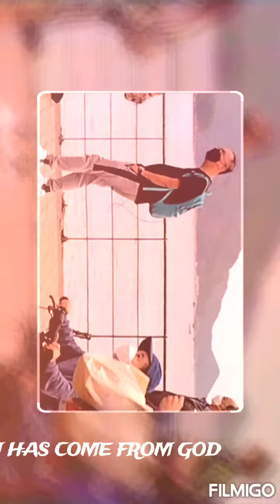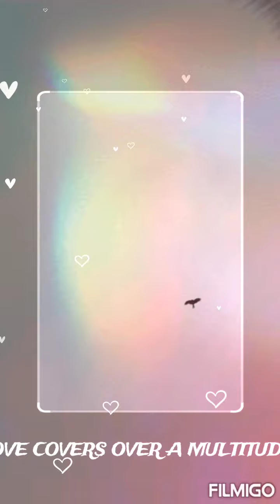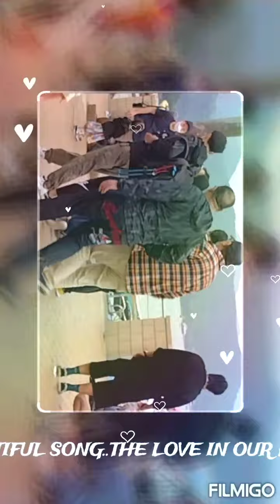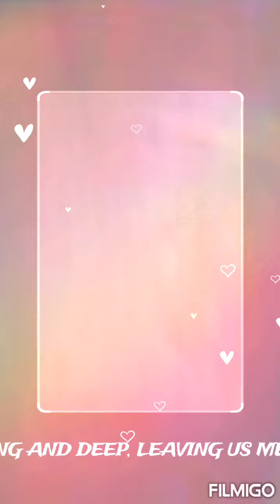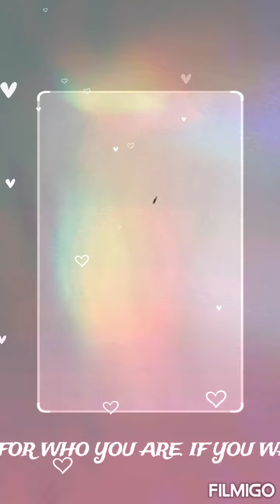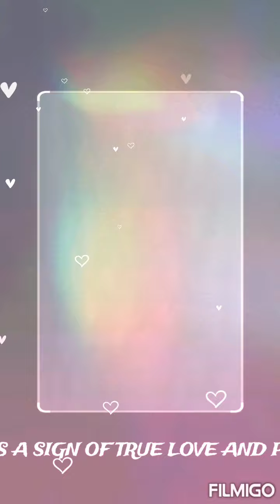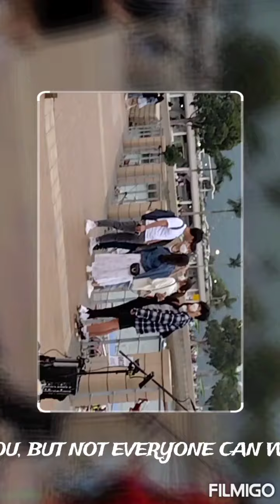My Amazing and Lovely place// DORIS GELINA SENORITANG DH